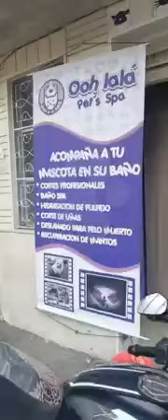😭😭😭Murió asfixiada esta perrita🐕en una peluquería canina😮ubicada en el barrio Bosque Popular